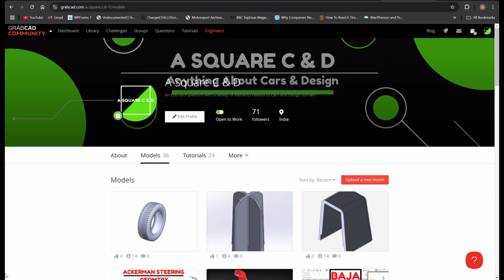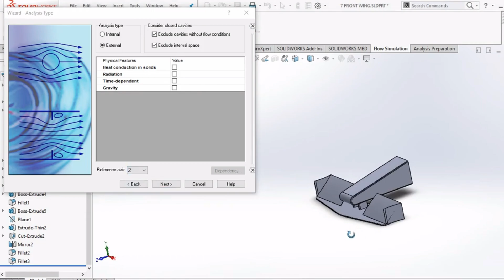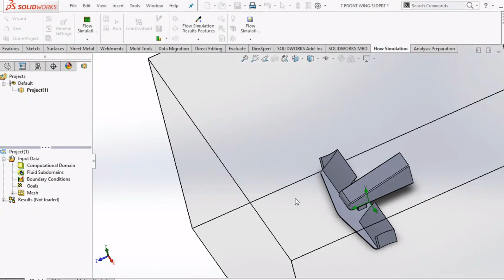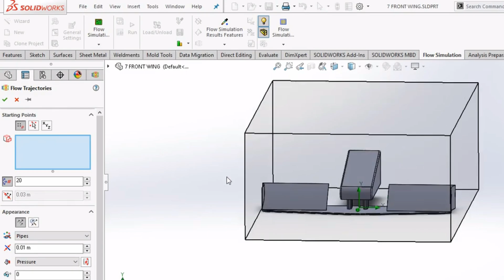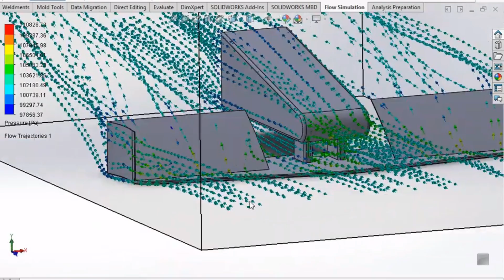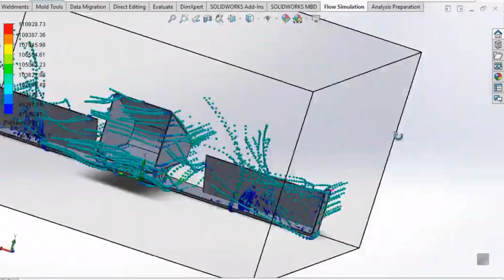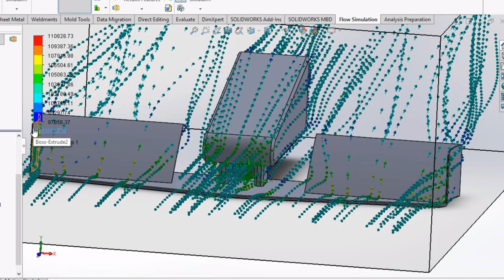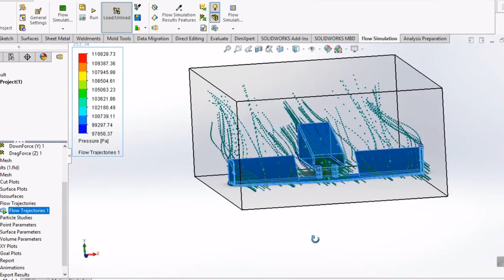CFD Analysis of a Formula 1 Front Wing | F1 CFD | Solidworks | Flow simulation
In this video, I have explained the step by step procedure of setting up a basic CFD simulation using Solidworks Flow Simulation.

Sequence of steps-
00:00 Intro and model download
00:21 Define the type of flow and Initial settings
02:02 Define the fluid domain
02:25 Define Global goal and rename the parameters
02:52 Run the analysis and Perform iterations
03:31 Perform Flow trajectories visualization and Observe particle behavior
05:00 About Solidworks Flow Simulation

Music powered by BreakingCopyright:    • 🛀 Calm Music (No Copyright) "Dawn" by ‪@Sappheiros‬ 🇺🇸